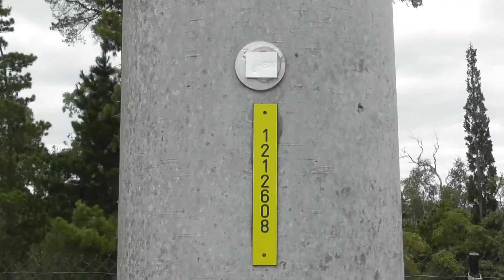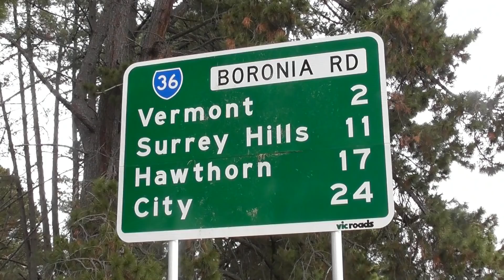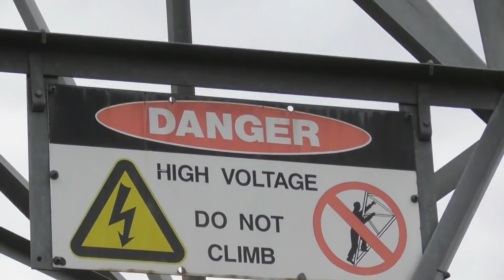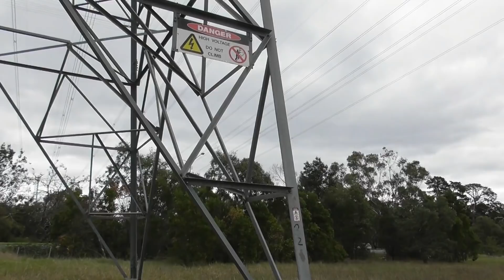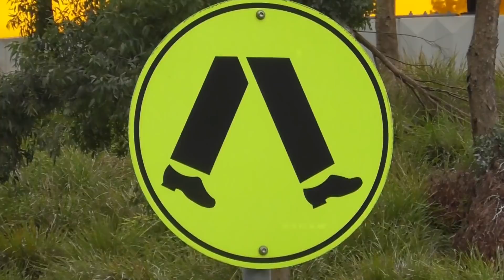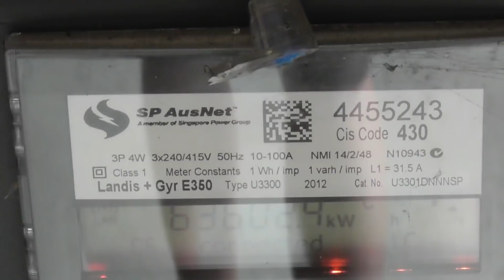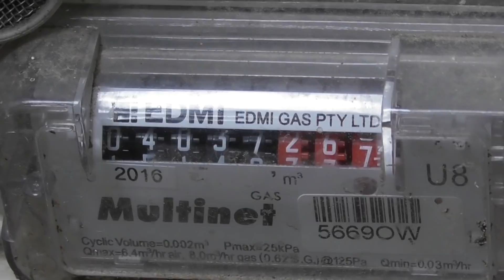High Voltage Pylons and meters - Melbourne AU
A few clips stitched together for the electrical minded viewers.
22 kV local supply.
220/275 kV and 500 kV pylons
kWh and gas meters at a community building
Melbourne Australia